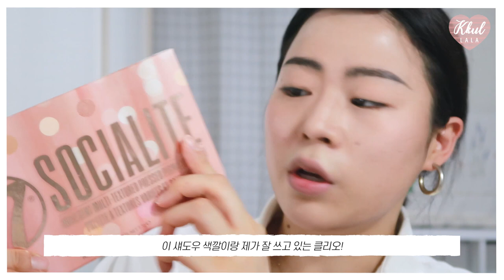[GRWM 무쌍메이크업🍒]눈지방 많은 무쌍 메이크업❤️ 66사이즈 데일리룩 & 데일리 고데기 하는 법/ 똥손 고데기추천 MOTD, OOTD 메이크업🙌 | 꿀랄라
오늘의 겟레디윗미 영상은 무쌍메이크업 으로
인스타에서 먼저 올렸던 메이크업이에요~

66사이즈 데일리룩 과 가방 속 제품들까지 간단하게 소개했는데
왓츠인마이백 같은 느낌...? ㅎㅎ😆

저처럼 고데기를 하고 싶지만 잘 못하시는 분들을 위해
고데기 하는 법을 간단하게 올렸는데
진짜.. 완전 대박템!👍 이 고데기는 다시 한번 정리해서 올려보려구요!

무쌍이신 분들! 66사이즈의 통통한 체형 분들도 모두 이 영상이
참고가 되셨으면 좋겠어요💖
자! 영상 같이 보실까요?🥰

1.

2.
시공간 silver 후프 링 귀걸이
오프라인 구매

3.
무드글램 촤르르 베이직 셔츠
아이보리, Free size, 20,300👉18,270won
판매중지

4.
자라 JEANS ZW PREMIUM MARINE STRAIGHT
초록, size 36, 59,000👉35,000won

5.
투오 MAJI MULTI BAG_BLACK
블랙, 165,000won

6.
덴스 Band card wallet_ccn_neon blue
15,000👉14,200won

7.
덴스 Coin pocket_cp_black
12,000👉6,000won

8.
덴스 Heart steel key holder_angel
85,00👉8,000won

9.
168cm (젤리) 동글 꽃 패턴
19,000👉7,000won
+ 덴스 기본 증정 스티커

🌼기초 제품
1.
스킨앤랩 닥터더마 솔루션 배리어덤 퓨어 토너
Test

2.
THELAB.
더랩바이블랑두 올리고 히알루론산 부스팅 앰플
30ml, 25,000👉20,000won

3.
SKIN&LAB
스킨앤랩 베리어덤 크림
50ml, 23,000👉14,900won

🌼색조 제품
1.
THELAB.
더랩바이블랑두 올리고 히알루론산 헬씨 크림 쿠션 01호
12g, 28,000👉19,900won

2.
투쿨포스쿨 바이로댕 쉐이딩 02호 모던
9.5g, 16,000won

3.
REAL TECHNIQUES
리얼테크닉스 파우더 브러쉬
20,000👉14,000won

4.
르브와 8119F
8,000

5.
이니스프리 포어 블러 팩트
12.5g, 15,000won

6.
케이트 아이브로우 펜슬 br-5
9,800won

7.
릴리바이레드 스키니메스 브로우 마스카라 03호
3.5g, 9,000won

8.
W7 소셜라이트 아이섀도우 팔레트
32,000👉29,760won

9.
REVOIR
르브와 3015H
8,000won

10.
엘프 아이섀도우 브러쉬
2,900won

11.
#, 클리오 샤프, 쏘 심플 워터프루프 펜 라이너
0.65g, 13,000👉9,100won

12.
ANCCI BRUSH
안씨 브러쉬 ANC114-1
9,000

13.
BOBBI BROWN
바비브라운 럭셔리 아이쥬얼리 럭스 아이섀도우 문스톤
2.5g, 48,000👉43,200won

14.
SHISEIDO
시세이도 아이래쉬 컬러
18,000won

15.
LILYBYRED
릴리바이레드 나인투나인 인피니트 마스카라 1+1 볼륨
14g, 15,000👉13,500won

16.
3CE
3CE 무드레시피 페이스 블러쉬 01호 누드피치
5.5g, 17,000won

17.
W7
W7 매트미 블러셔 01호 고잉아웃
14,000won

18.
REVOIR
르브와 2237O
14,000

19.
3CE
3CE 블러링 리퀴드 립 chapter pink
5.5g, 15,000won

20.
마몽드 크리미 틴트 컬러밤 인텐스 06베이비로즈
2.5g, 9,000👉6,300won

21.
맥 소프트앤젠틀

22.
3CE
3CE 블러링 리퀴드 립 stick around
5.5g, 15,000won

23.
3CE
3CE 블러링 리퀴드 립 claret
5.5g, 15,000won

🌼헤어 제품
1.
DIP’S
딥스 스타일 리페어 세럼

2.
UNIX
124,000👉89,000won

🌼시간
0:00 인트로
0:25 인사
0:46 데일리룩&왓츠인마이백
03:34 기초 케어
05:10 색조_베이스
08:29 색조_눈썹&눈화장
15:36 색조_블러셔&립
17:21 헤어고데기
20:36 화장 완성 마무리